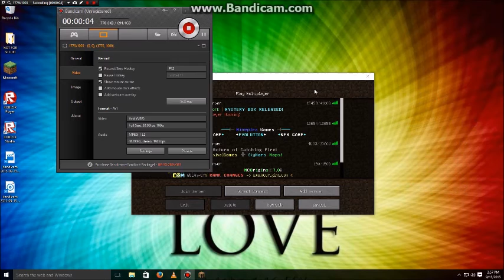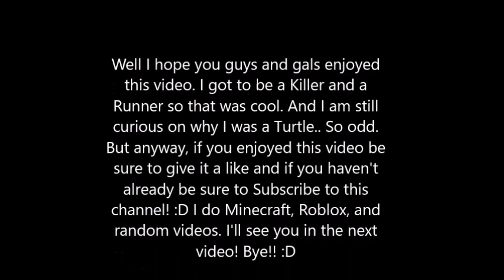I'm a Turtle!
So today I am playing Minecraft Deathrun on The Hive.
I have said before that I am not good at parkour before but here is the proof.
For some reason if I talked it said I was a turtle.. I have no idea why.